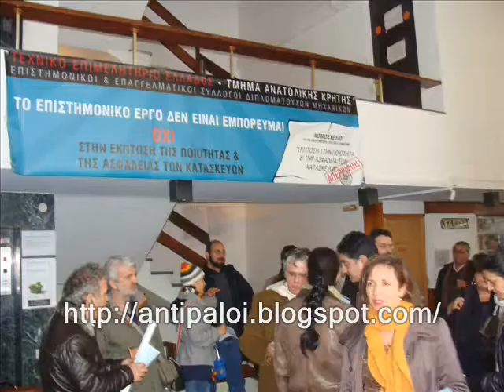ΚΑΤΑΛΗΨΗ ΠΟΛΕΟΔΟΜΙΑΣ ΗΡΑΚΛΕΙΟΥ 3-2-2011.wmv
ΚΑΤΑΛΗΨΗ ΤΟΥ ΠΟΛΕΟΔΟΜΙΚΟΥ ΓΡΑΦΕΙΟΥ ΗΡΑΚΛΕΙΟΥ ΣΤΙΣ 3-2-2011 ΑΠΟ ΜΗΧΑΝΙΚΟΥΣ ΠΟΥ ΔΙΑΜΑΡΤΥΡΟΝΤΑΙ ΓΙΑ ΤΟ ΝΟΜΟΣΧΕΔΙΟ ΠΟΥ ΚΑΤΑΡΓΕΙ ΤΙΣ ΕΛΑΧΙΣΤΕΣ ΑΜΟΙΒΕΣ.